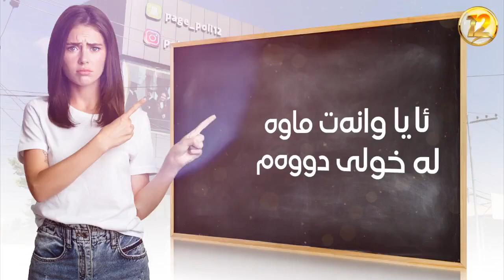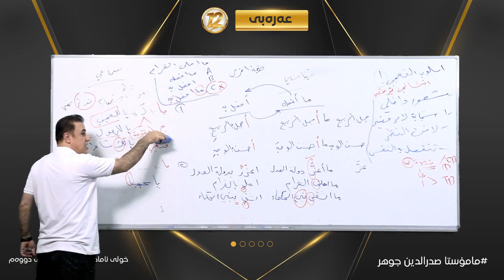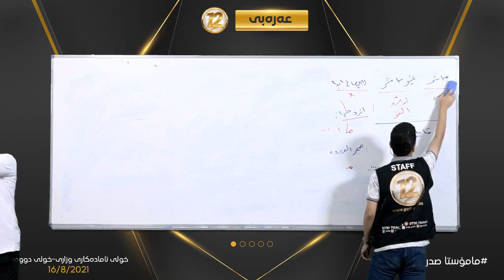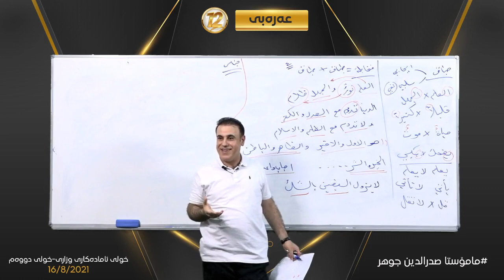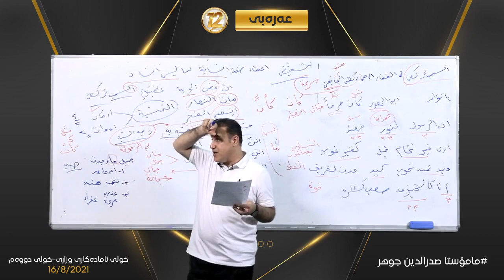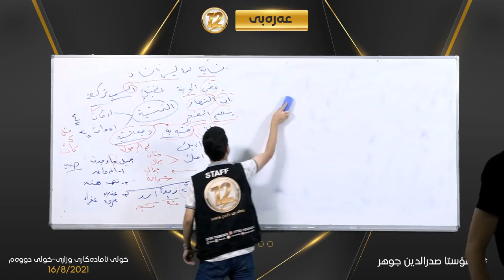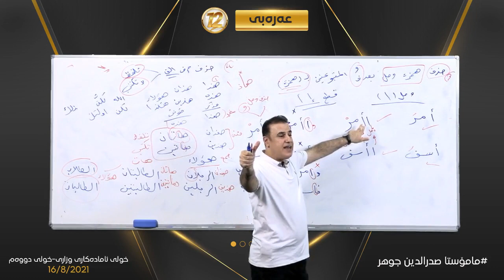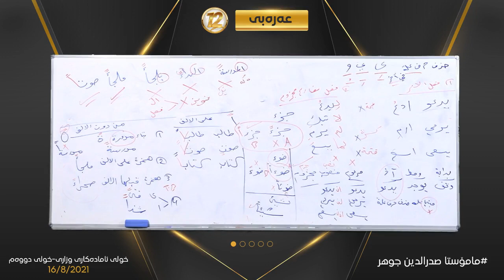تازەترین لایڤی عەرەبی پۆلی12 نمط و نص م.صدردین جەوهەر arabi poli12 m.sadradin jawhar centeri poli12